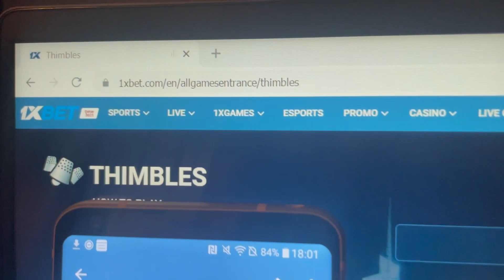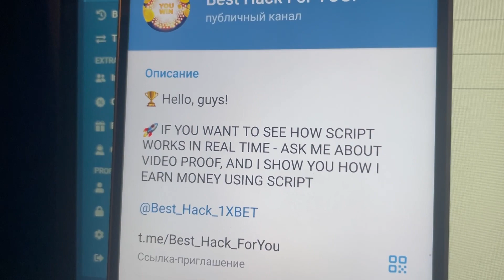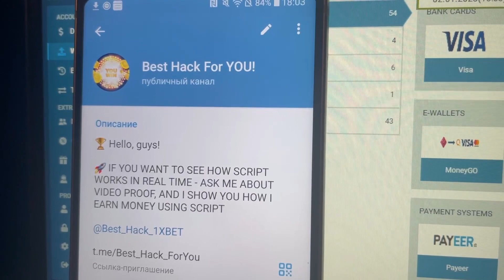Script for Thimbles 1Xbet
Friends, happy New Year!
This year it's time to learn how to earn real money and I'm ready to help you! See my script is the perfect assistant for earning money.
The script shows where the ball is located, so you choose the right option and take your winnings!
Only a win, my script works exactly 100%.
If you have any questions, write to my official telegram channel.
There you will also find video instructions about the installation.